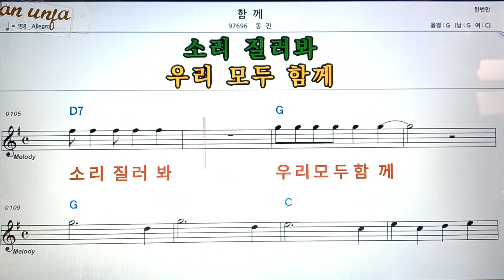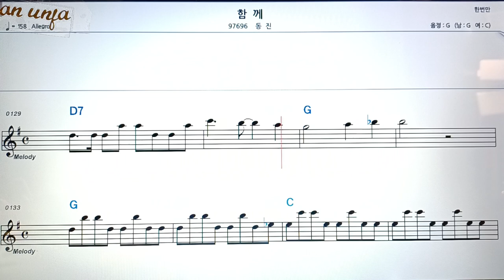함께/동진👍악보, 코드,가사,Karaoke*가라오케 반주